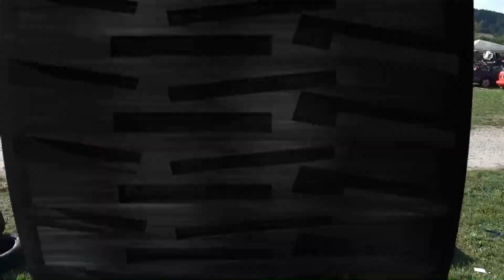2. Street Cruiser´s on the lake Ottenschlag 2017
2. Street Cruiser´s Treffen fand am 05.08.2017 in Ottenschlag im Mühlkreis beim Landschaftsteich statt.